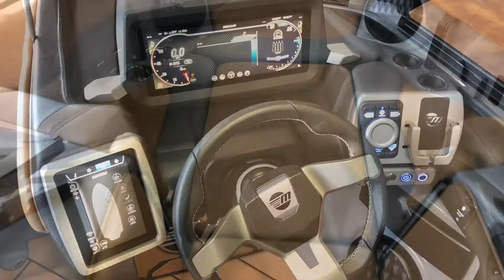2022 Malibu 25LSV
The 25 LSV is where luxury meets performance. At 25 feet, this boat is the longest in the Luxury Sport V-Drive Series. Cut through big-lake chop, double-ups and rolling surf waves with the sleek traditional bow even while fully loaded with an 18-person crew and topped-off ballast. Stretch out and grab some sun in the oversized wraparound lounge, or convert the space into a dining room with the Multi View Wake Bench. In a boat this roomy with all these amenities, the only thing you’ll be leaving behind is the dock.

CONDITION- New
TYPE - Wake and Ski Boat
DRIVE TYPE - V-Drive
ENGINE - Malibu Monsoon M6DI
LENGTH- 25'

Rambo Marine- Hazel Green
15904 Hwy. 231 North,